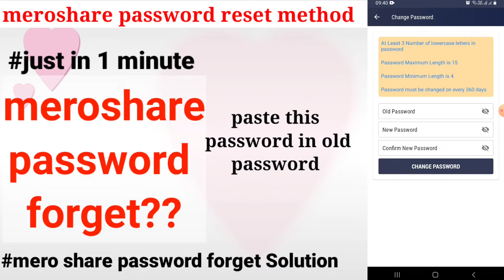How to reset Meroshare Password if you forgot | Meroshare password forget? easy solution